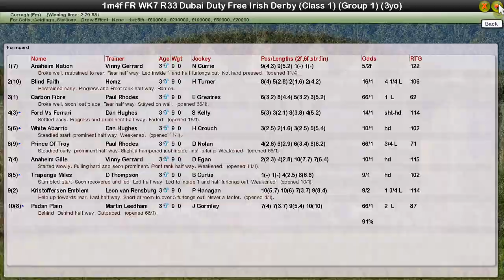FR WK7 R33 Dubai Duty Free Irish Derby